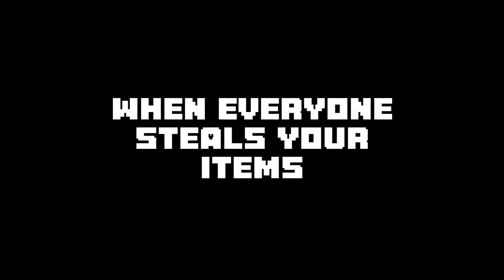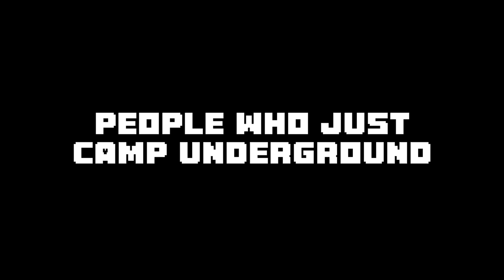Annoying things on the Hive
In this Video i will show you some annoying things / types of players on the hive!
Thanks to ChiroKatze07 for making the Thumbnail.
Enjoy :D